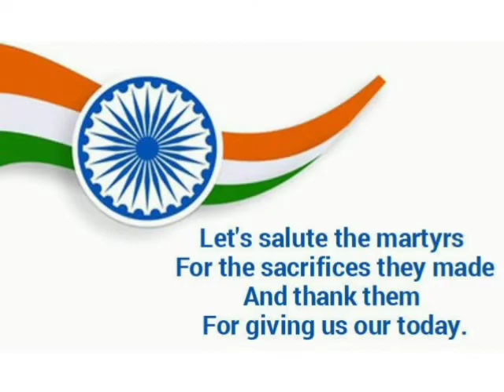DPS Barra | Martyrs' Day | 2022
India marks the death anniversary of Mahatma Gandhi as Martyrs' Day and the primary students of DPS Barra paid an humble homage to the Father of Our Nation and the other freedom fighters who laid their lives for our country's independence.